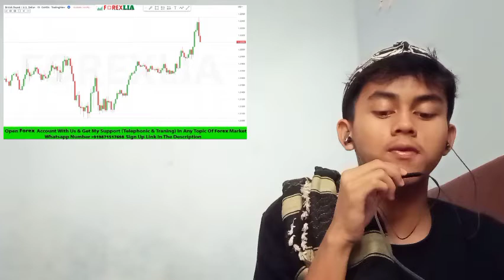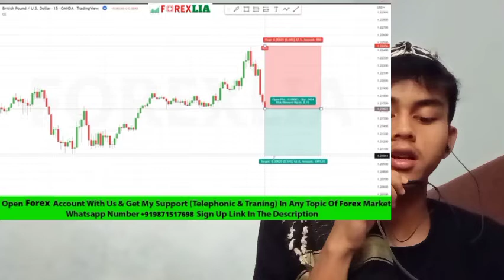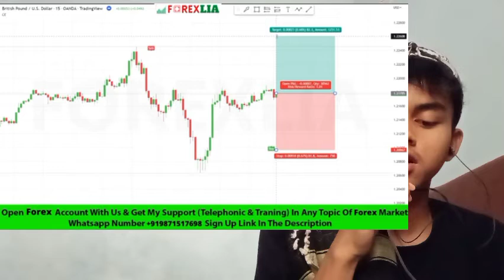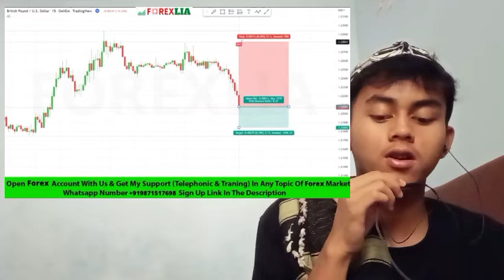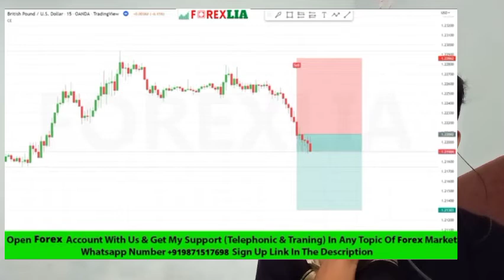BILLIONS OF DOLLARS TO CRYPTO INSURANCE THE COLLAPSE THIS BITCOIN MARKED THE START CRYPTO INSURANCE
bitcoin mining
bitcoin news today
bitcoin live
bitcoin trading for beginners
bitcoin news
bitcoin explained
bitcoin price prediction
bitcoin crash
bitcoin 2022
bitcoin etf
cryptocurrency for beginners
cryptocurrency news
cryptocurrency malayalam
cryptocurrency trading